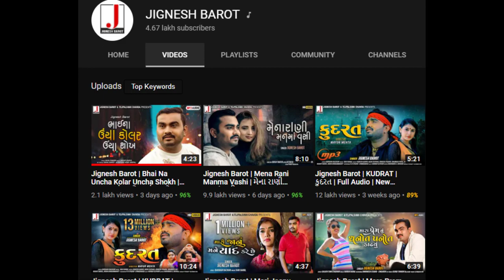Bechar thakor(Gujarati New Song Status)Jignesh Kaviraj 2021